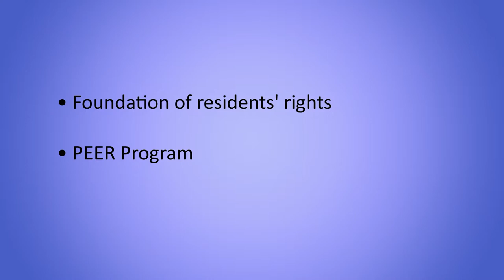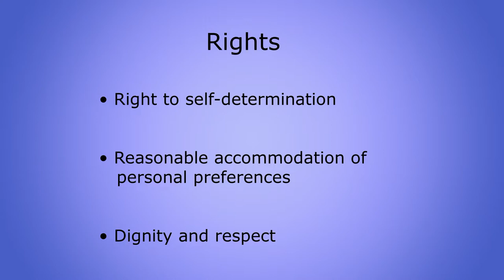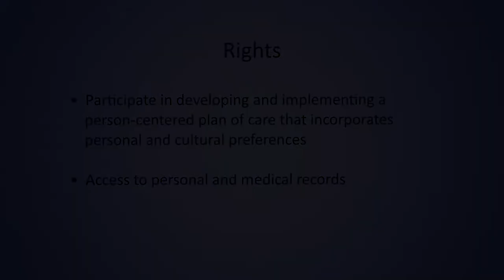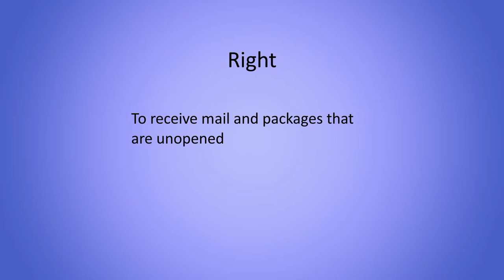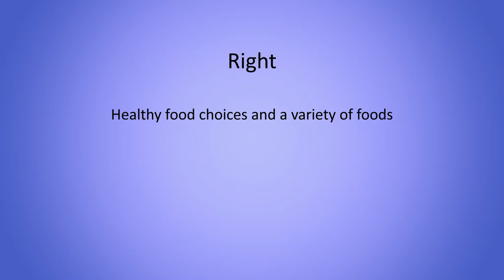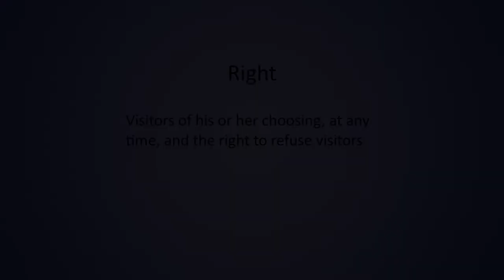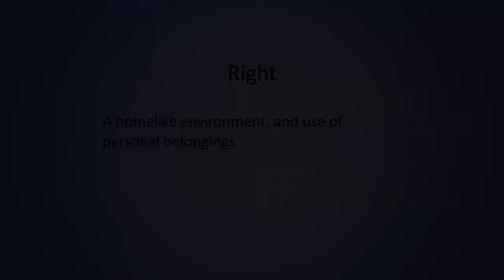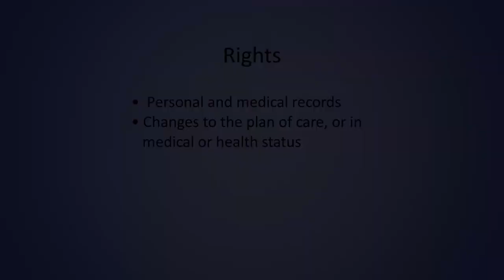Residents' Rights in Action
Training video for residents' rights. PEERs (Pennsylvania's Empowered Expert Residents) are featured acting out different residents' rights scenarios.